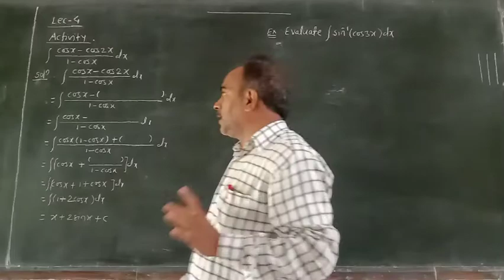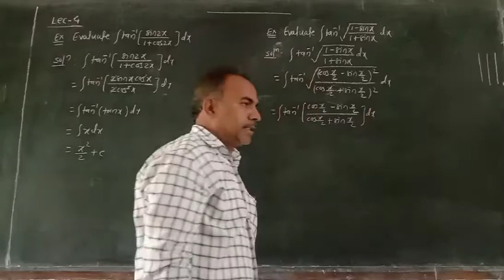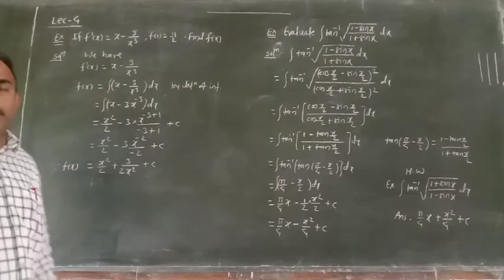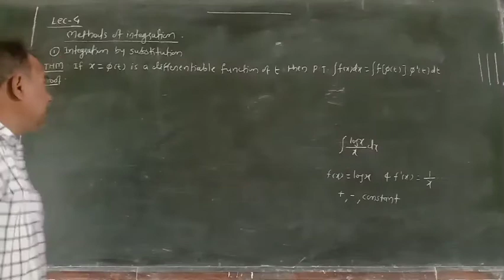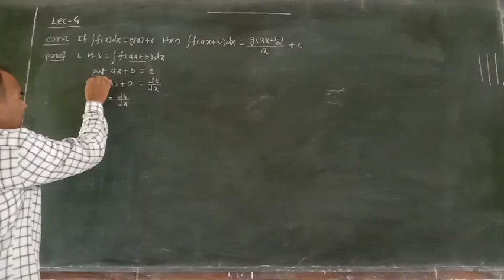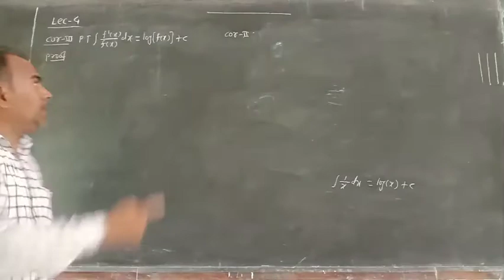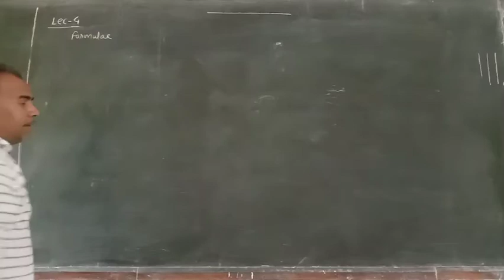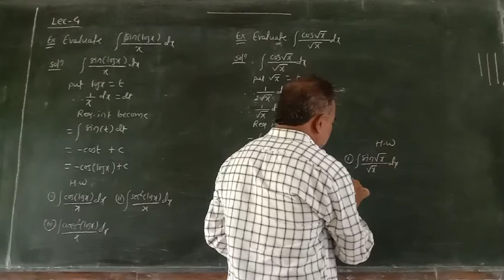Indefinite integration,(L4) by Deorale sir,Jarud.